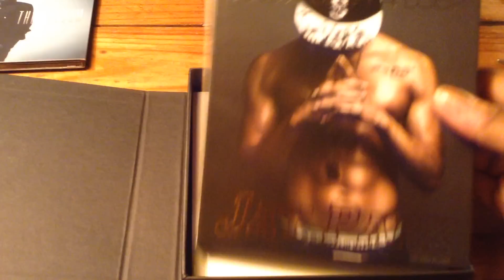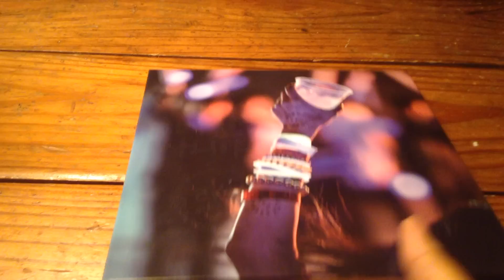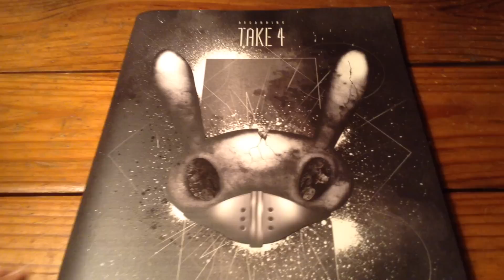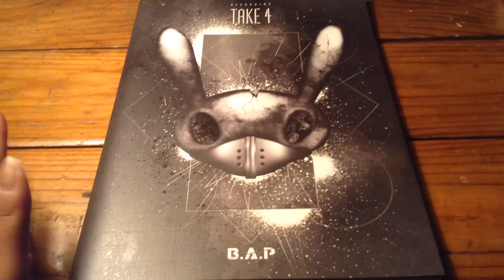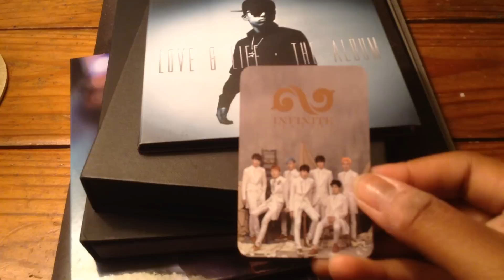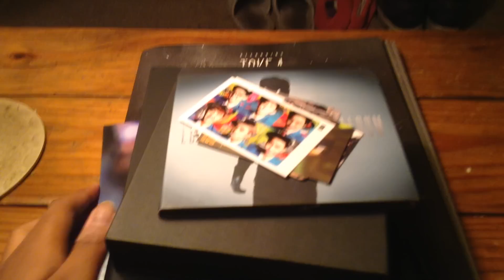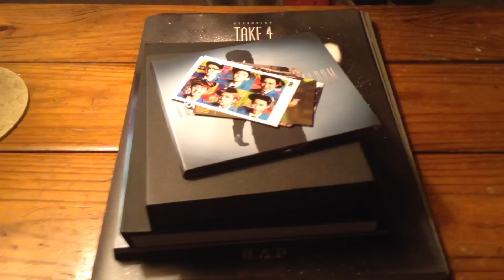Surprise June K-Pop Haul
I honestly didn't plan on doing this but I got a little happy buying stuff so I ended up doing this lovely haul for you guys. Again, I'm not sure if I'll be doing these as much as I did before but we'll see.